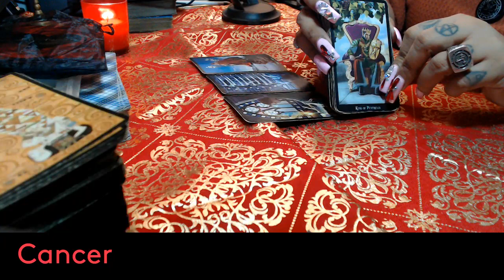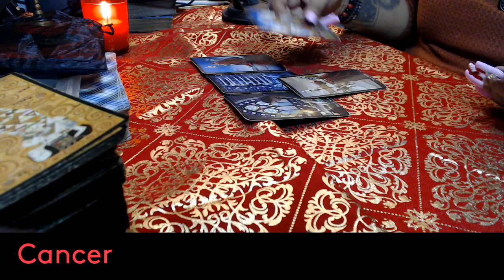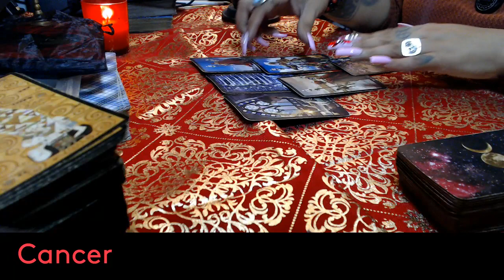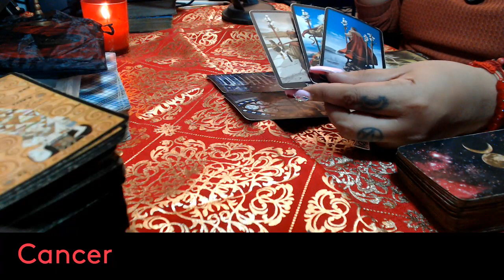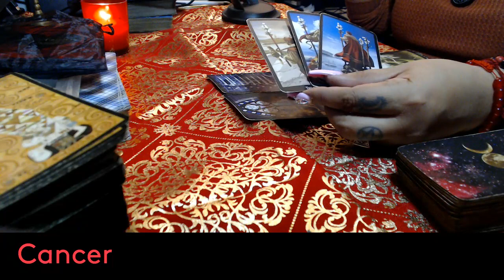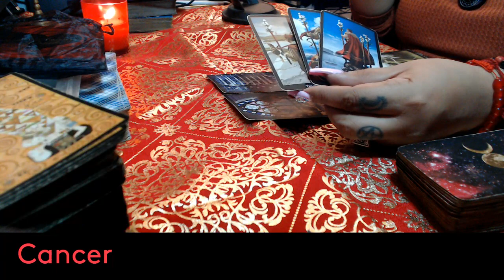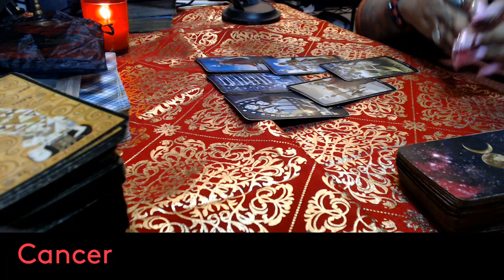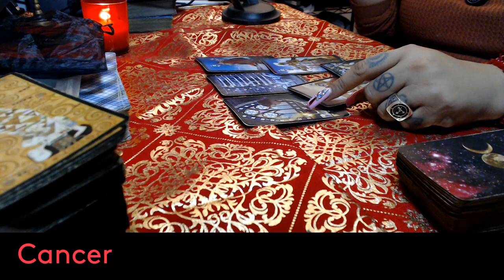CANCER- FEBRUARY 2022 "PROCRASTINATING NEEDS TO STOP"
3 Card Reading
30 Min Reading
1 Hr Reading